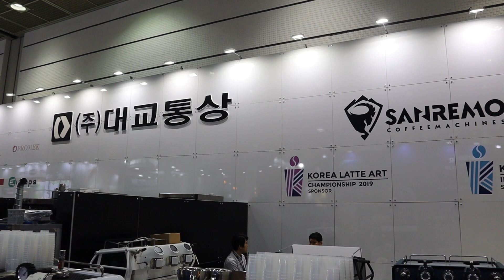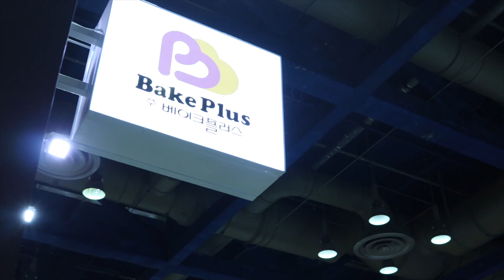2019 서울 커피엑스포 with SPAR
코엑스에서 열린 2019 서울커피엑스포에 다녀왔습니다.
동현테크 부스에서 스파믹서로 시연을 진행하여 영상으로 담아보았어요 :)